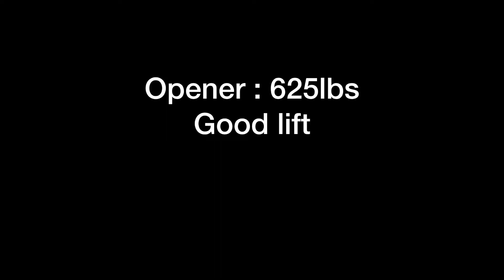RPS Philly Push/Pull 6/9/18